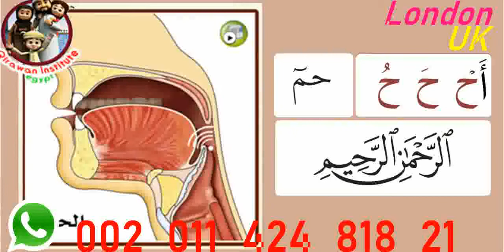Full Course | Understand Quran and Salaah Easy Way